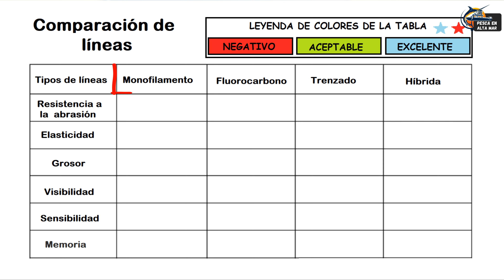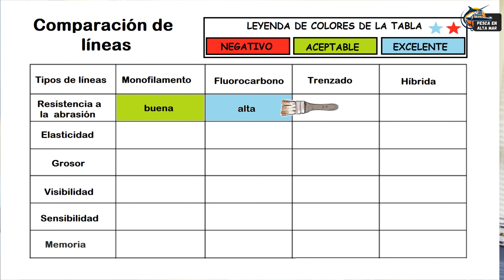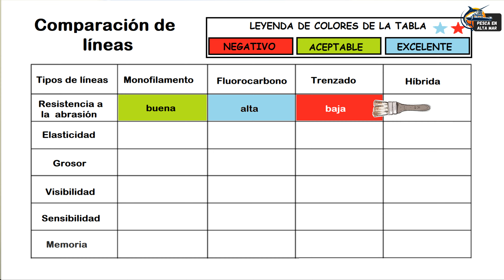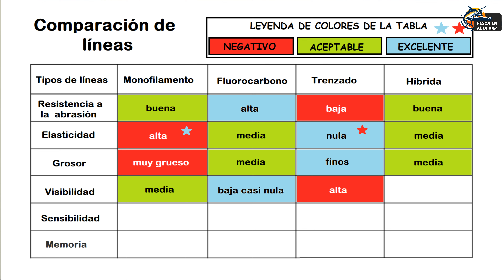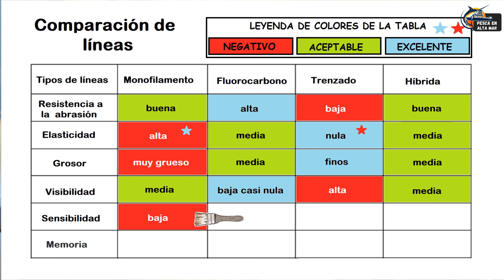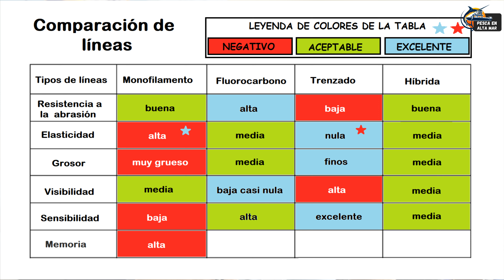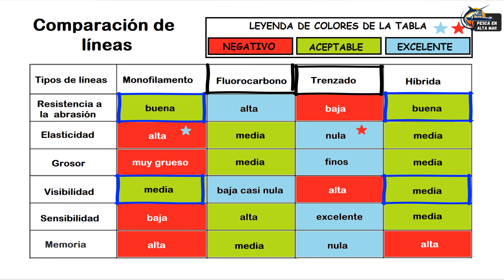Tutorial Sobre Líneas de Pesca! Cual es mejor Trenzado, Fluorocarbono o Monofilamento?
El sedal o línea de pesca un elemento esencial de nuestro aparejo de pesca y una elección incorrecta puede traer una mala jornada de pesca en este video trataré de pasar mis experiencias y pruebas y con una tabla que crearemos se te ara muy fácil elegir el correcto para el tipo de pesca que tú vayas a elegir analizaremos 4 tipos de líneas que hay en el mercado Monofilamento, Fluorocarbono, Trenzada o Híbrido en el intento de comparar una a una en diferentes campos muchos pescadores desarrollan ciertas preferencia por una u otras y aunque todas en diferentes escenario se desempeñan mejor que otras lo que si es seguro que hay que conocerlas bien para escoger la correcta sin más te invitamos a ver este video de pesca.